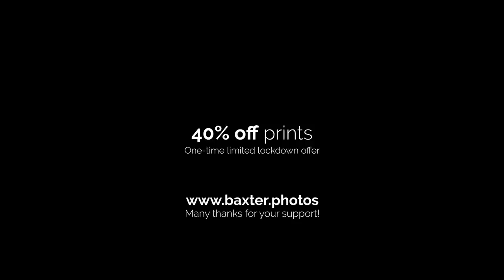The Photographer's Story - RACHAEL TALIBART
Episode 4 of the Photographer's Story series welcomes coastal photographer, Rachael Talibart. Having spent much of her childhood enjoying the coast and sailing with her dad, Rachael has an unwavering passion for being by the sea. Like me, Rachael is precious about the experience of photography, contact with nature and privileged moments In quiet locations. You can see more of Rachael's work on her Instagram

'Better Than This' by Chptrs